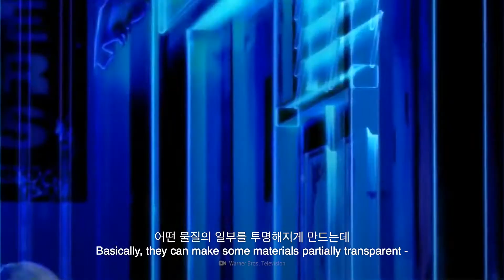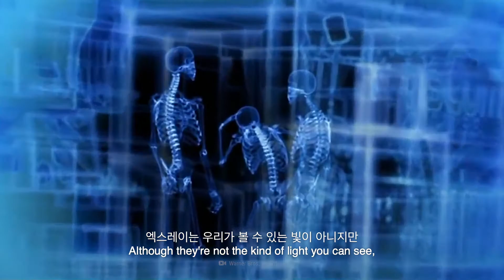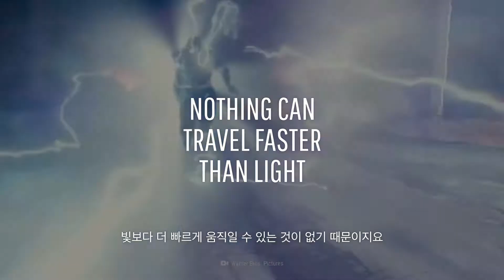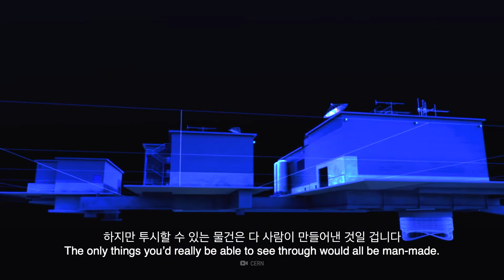만약에 투시 능력이 있다면? | 만약에 What If Korea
슈퍼히어로 영화를 보면 투시 능력을 가진 캐릭터가 많습니다.
눈에서 레이저빔이 나오면서 문이나 벽을 투시할 수 있었으면 정말 재미있을 것 같네요
만약에 우리에게도 물건을 투시할 수 있는 초능력이 주어진다면 어떤 일이 펼처질까요?
정말 영화처럼 레이저빔이 나올까요? 일상생활에서는 쓸 수 있을까요?